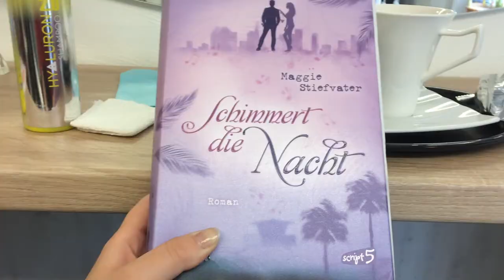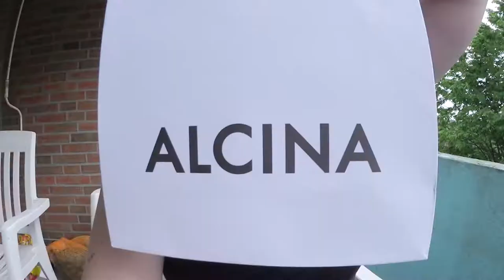Pinky Me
Weil ich mir ja sonst nichts gönne, bin ich mal wieder beim Friseur gewesen!
Ein paar kleine Ausschnitte habe ich gefilmt... deshalb.. ab in den Friseursalon, damit die Haare wieder pink werden!

*Mein Equipment* *